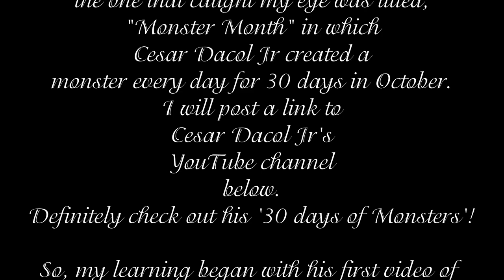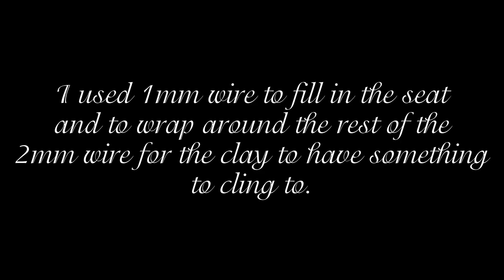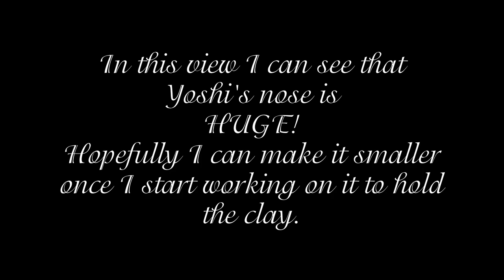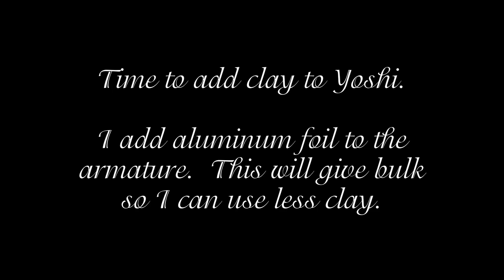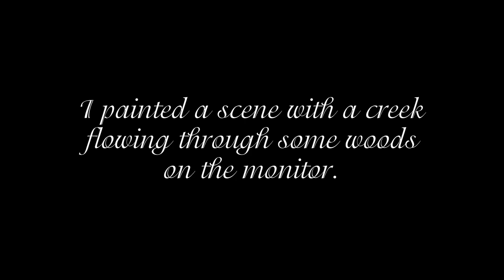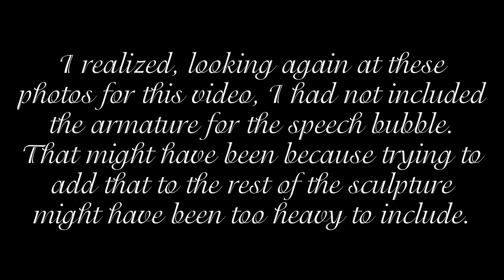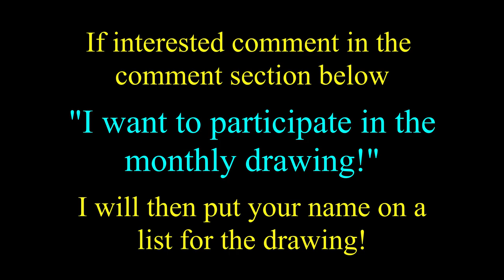Red Yoshi49q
2012

It's been 6 years since I tried my hand at using clay again for creating art.  I finally tried it again but this time I decided to learn more about how to create sculptures so I went and did a search  on the internet and found a video on YouTube that caught my eye.

It was by Cesar Dacol Jr and he had uploaded his
'Monster Month' videos where he creates a monster a day for 30 days.  He shows how to begin sculpting with the basics.  The tools needed and talks about armatures.  A word I had seen but didn't know what it was.  I watched ALL of those videos and was in awe!

I felt I was now ready to tackle the Christmas exchange I had through Furtopia's Christmas exchange that we did every year. It's a forum where artists of any media can meet up and chat and share ideas.

This video is the result of the exchange I had. It was a learning experience for me and I did have fun making it.  The recipient liked it as well.

At the end of this video is a surprise for all my subscribers.

This sculpture was created 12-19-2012 with:
aluminum foil
#1 mm and 2 mm wires
Krylon Short Cuts brush on paint
DAS modeling Clay

MUSIC from YouTube free music list:
POP: Bongo Madness Quincas Moreira